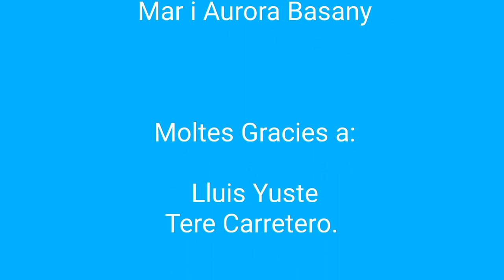CABARET CLOWNFITAT V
Ara que ja podem sortir una mica presentem el primer cabaret desde l'escola de circ de La Colombina a Barcelona, amb el nou estudi que hem montat.

🤩🤩Avui ens acompanyen la gran cantant Tere Carretero amb la seva marevellosa veu i el mag Doctor Sapastre amb la seva màgia i el seu humor.
i per acabar tindrem un gran concert de música clàssica de la Piruleta Bach!!

🎈No us el perdeu

Amb el nou estudi farem un nou decorat, si teniu alguna idea, voleu aportar algun concell nosaltres estem encantades de rebre els vostres suggeriments. 😁😁

Si voleu participar amb nosaltres només us heu de posar en contacte amb nosaltres al mail: